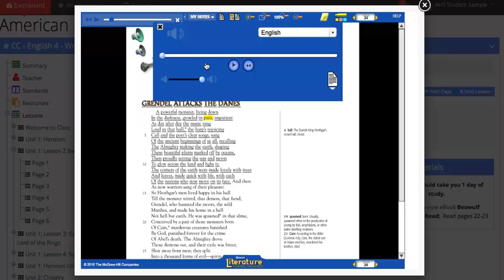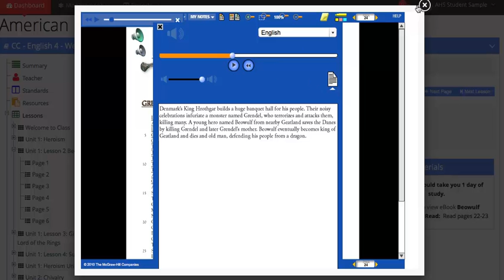English 4 eBook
Sample English 4 Literature Course with Ebook.